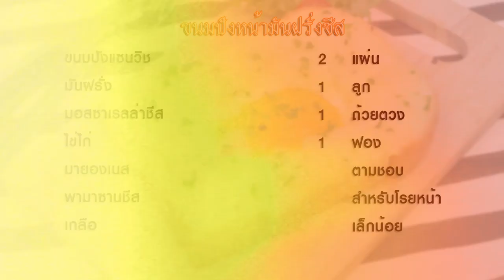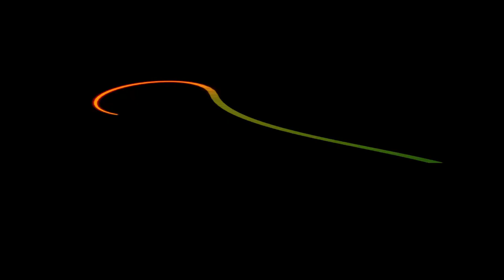ขนมปังมันฝรั่งชีส | Mashed Potato and Cheese Toast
ขนมปังหน้ามันฝรั่งชีส Mashed Potato and Cheese Toast

เมนูนี้เอาใจคนรักชีสและมันบดนั้นก็คือขนมปังหน้ามันฝรั่งชีส ชีสเยิ้มๆ ทานกับขนมปังจะทานเป็นอาหารเช้าหรืออาหารว่างก็สามารถทานกันได้ทั้งครอบครัวเลย แถมยังอร่อยถูกปากแน่นอน

วัตถุดิบขนมปังมันฝรั่งชีส Mashed Potato and Cheese Toast

1. ขนมปังแซนวิช 2 แผ่น
2. มันฝรั่ง 1 ลูก
3. มอสซาเรลล่า 1 ถ้วยตวง
4. ไข่ไก่ 1 ฟอง
5. มายองเนส ตามชอบ
6. พาเมซานชีส สำหรับโรยหน้า
7. เกลือ เล็กน้อย
8. พริกไทย เล็กน้อย

ถาดอบ

วิธีทำขนมปังมันฝรั่งชีส Mashed Potato and Cheese Toast

1. นำมันฝรั่งต้มสุกมาบดให้ละเอียด ปรุงรสด้วยมายองเนส เกลือ พริกไทย คนให้เข้ากัน พักไว้
2. นำขนมปังมาตัดให้เป็นช่องสี่เหลี่ยมตรงกลาง แล้วนำชิ้นที่ตัดออกมาตัดแบ่งครึ่งเป็น 2 ชิ้น นำ 1 ชิ้นไปใส่ที่เดิม
3. นำขนมปังวางบนถาดอบแล้วนำมันบดไปทาให้ทั่ว ใส่ไข่ตรงกลาง โรยมอสซาเรลล่าและพาเมซานชีสบนมันบด
4. นำเข้าอบ 180-200 องศาเซลเซียส เวลา 15-20 นาที